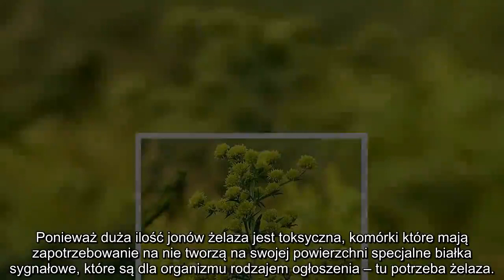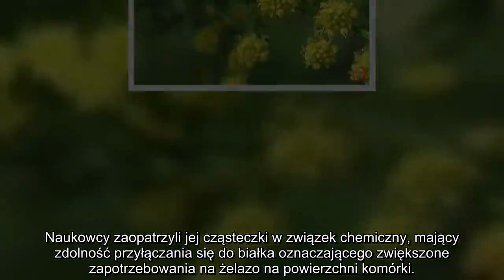✅ AMERYKAŃSCY ONKOLODZY ZNALEŹLI ROŚLINĘ, KTÓRA PO 16 GODZINACH ZABIJA 98% KOMÓREK NOWOTWOROWYCH.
✍ Amerykańscy naukowcy z Uniwersytetu w Waszyngtonie poinformowali, że znaleźli sposób na prawie całkowite zniszczenie komórek nowotworowych.. Specjaliści odkryli roślinę o właściwościach leczniczych. Roślina to nazywa się Artemisia annua (bylica roczna) lub piołun jednoroczny.. Badania wykazały, że określone substancje zawarte w tym zielu są w stanie kontrolować reprodukcyjny wzrost komórek raka oraz niszczyć do 98% komórek nowotworowych. Nie potrzeba do tego żadnej skomplikowanej terapii. . Na „zabójczy” proces nie potrzeba wielu miesięcy, ani lat – wystarczy 16 godzin! Naukowcy twierdzą także, że komórki Artemisia Annua nie wywołują negatywnych skutków oraz nie wpływają negatywnie na zdrowie.. „Trafienie bombą w samo epicentrum komórki nowotworowej” – tak opisał działanie związku profesor chemii na waszyngtońskim uniwersytecie, Tomikasu Sasaki.. – “Trudno w to uwierzyć, ale piołun faktycznie pomaga pozbyć się raka najszybciej i zapobiec nawrotom” – Tomikasu Sasaki. Wcześniej substancj ...